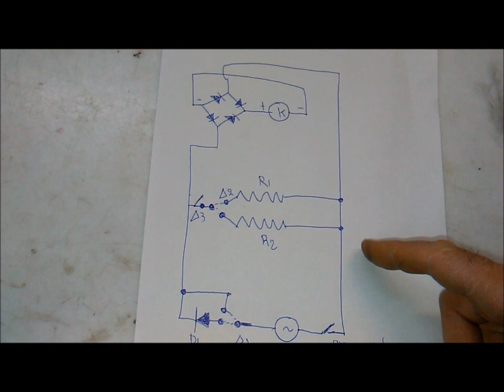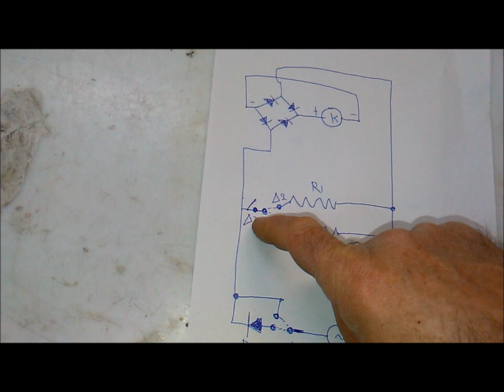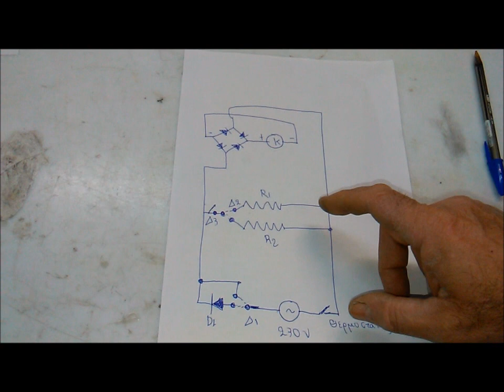ΕΠΙΣΚΕΥΗ ΧΑΛΑΣΜΕΝΟΥ ΣΕΣΟΥΑΡ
Μία απλή σχετικά επισκευή  χαλασμένου σεσουάρ. Η συγκεκριμένη βλάβη  είναι από τις συνηθισμένες  στις συσκευές αυτές.Παραθέτω και ένα τυπικό κύκλωμα  σεσουάρ  χωρίς να αποτελεί τον κανόνα ή  το ακριβές κύκλωμα του σεσουάρ  αυτού. Οι συνδεσμολογίες έχουν μικρές διαφορές από κατασκευαστή σε κατασκευαστή αναλόγως των προδιαγραφών των υλικών που χρησιμοποιούν. Πάντα στις επισκευές αυτές απαιτούνται  βασικές γνώσεις ηλεκτρολογίας και πρέπει να τηρούνται με ακρίβεια  τα μέτρα ασφαλείας  όταν δουλεύουμε με ρεύμα δικτύου.